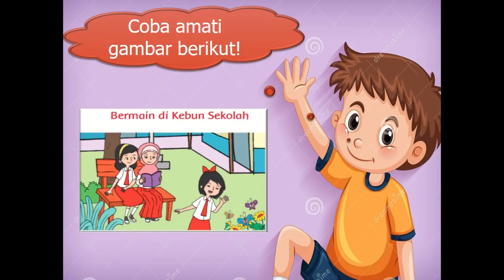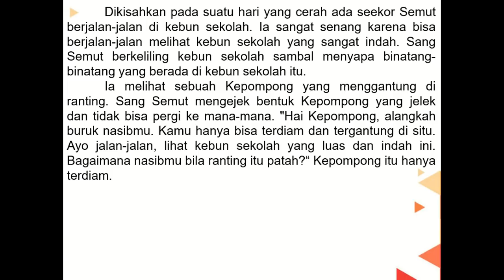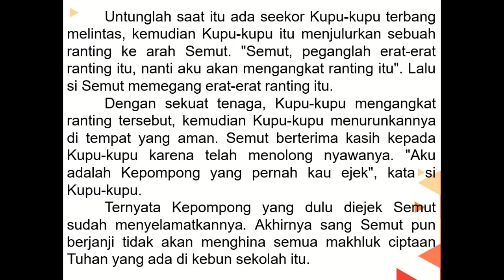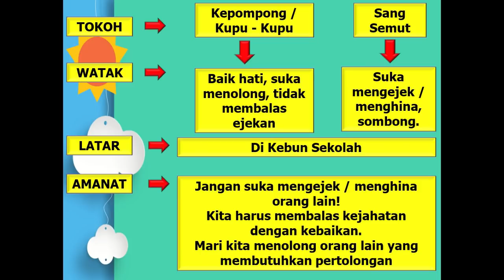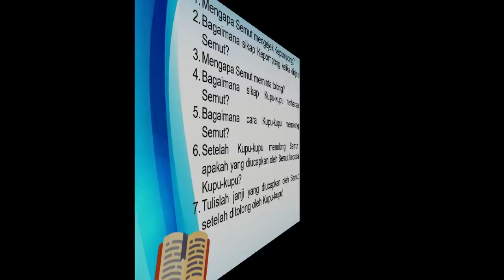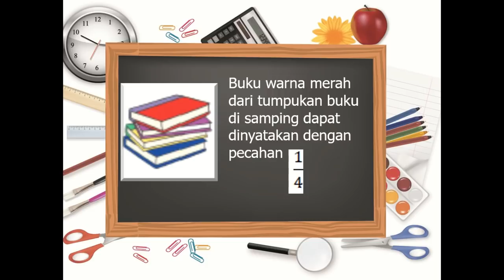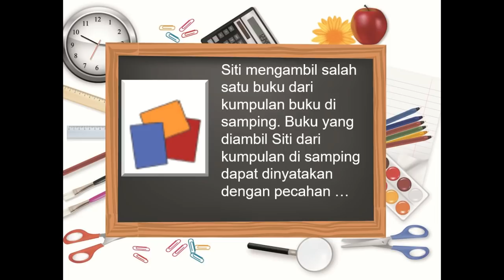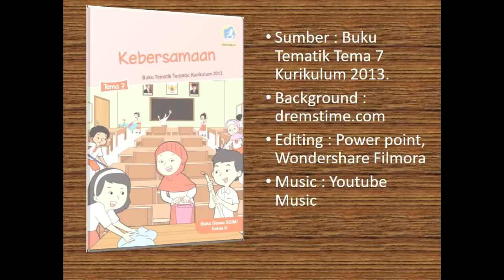Kelas 2 Tematik : Tema 7 Subtema 3 Pembelajaran 3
Subtema 3 Kebersamaan Di Tempat Bermain
Pembelajaran 3

Pembelajaran ini :
a) Sumber : Buku Tematik Pemerintah Kurikulum 2013 Tema 7
c) Editing : Filmora, Camtasia